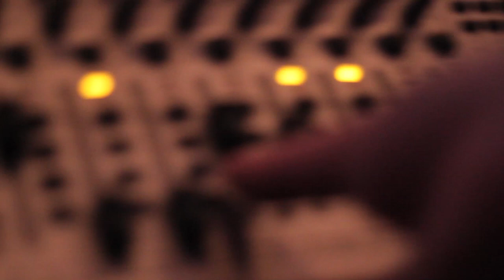Jonathan Jones Music Productions Demo ***Original Music***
SONGS:
#1 Brahms Clarinet Trio -
Kristie Janczyk, Piano
Christopher Phillpott, Cello
Jonathan Jones, Clarinet

#2 "Winter Wonderland" by Jonathan Jones

#3 "Groovin' my Way" by Jonathan Jones